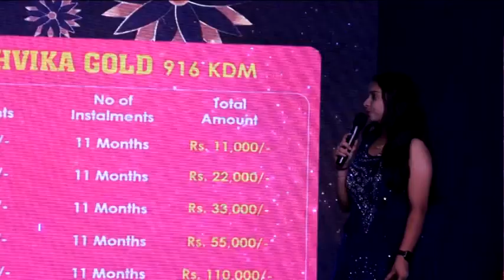🕉️ SRI SWETCHAVATI AMMA SAMBARAM ICHAPURAM 15-05-2023/03 PROGRAM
𝑫 𝑫 𝑬𝑵𝑻𝑬𝑹𝑻𝑨𝑰𝑵𝑴𝑬𝑵𝑻